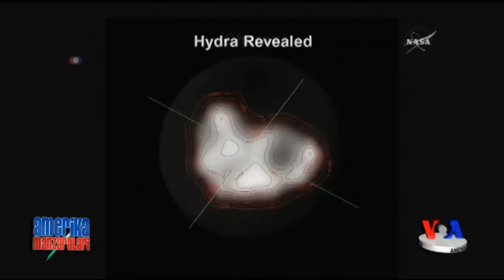Pluton sayyorasidagi manzara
NASA, AQSh Fazo agentligi yaqinda Pluton sayyorasi tasvirlarini taqdim etdi. Bundan 10 yil muqaddam samoga uchirilgan “New Horizons” apparati Quyosh tizimi doirasida 4,5 milliard kilometrdan ortiq yo’l bosib o’tib, eng olis sayyoraga yaqinlashdi. U Yerga uzatgan yuqori sifatli suratlar katta ahamiyatga ega, chunki nafaqat Pluton sayyorasi, balki butun Quyosh tizimi haqida yangi ma’lumot beradi va hatto Yerda hayot qanday boshlanganini tushunishda yordam beradi.